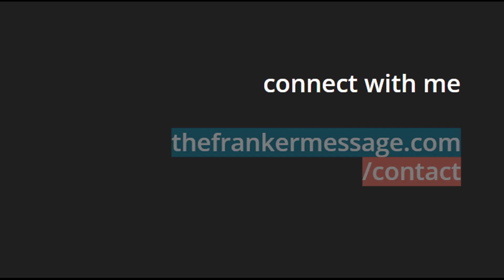For perfectionistic introverts who feel stuck right now (POV from an introvert habit coach)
My new website is live! .. and there are at least 10 things I still want to change 😩

Perfectionism kept me from launching a blog site for years. Any perfectionists in the room? ✋

Lots of introverts get stuck because of perfectionism. Their work feels “not good enough” and they keep micro-editing to get to 100%.

It’s important to realize that introverts have a different process when it comes to making decisions and taking action. “Just do it” - although well meaning advice - can cause more anxiety than real progress for a lot of introverts.

In this next episode of the 5 min productive introvert letter series, I share a letter that I wrote to my mailing list about shedding those perfectionistic tendencies and feeling confident about your next step.

Free Resources

▶️ Book a FREE call to reveal Your Habit Style and walk away with a 1-page pdf about your personal habit building process

▶️ Join Productive Introvert Community newsletter for weekly insights from a certified habit coach for introverted solopreneurs

🎵 Andrés Rodríguez